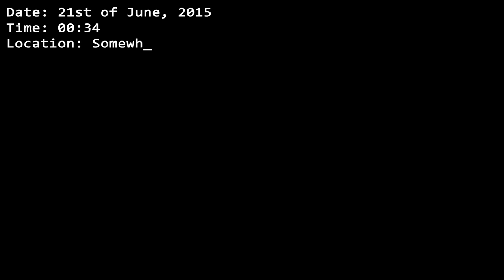Arma 3: Wasteland - "Esseker By Night" - Armadillo Maniac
The first episode in the Wasteland Series. A new beginning. Armadillo Maniac and L4RRY get caught up in a battle for survival

while trying to acquire Nightvision.

nd/4.0/)

nd/4.0/)

nd/4.0/)

nd/4.0/)

Check me out on Twitter, where I post video announcements and upcoming streaming sessions: